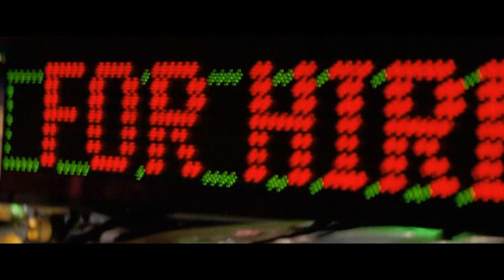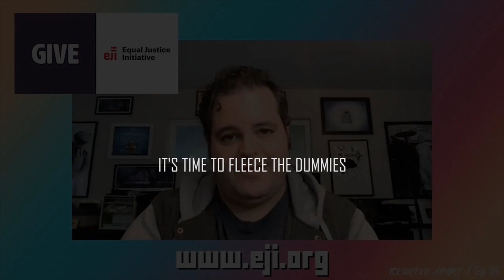GHOSTBUSTERS | 9/11 & Corona 2020 Programming